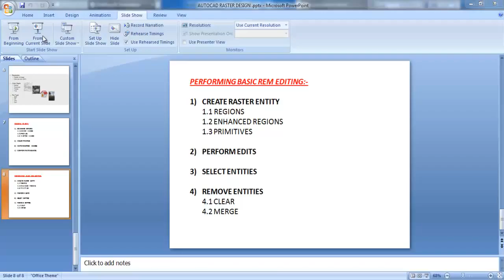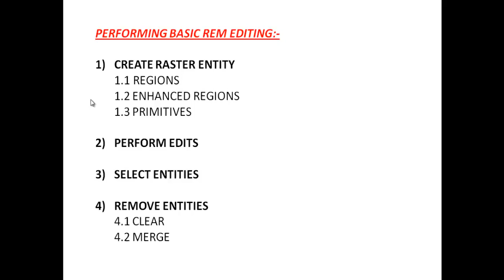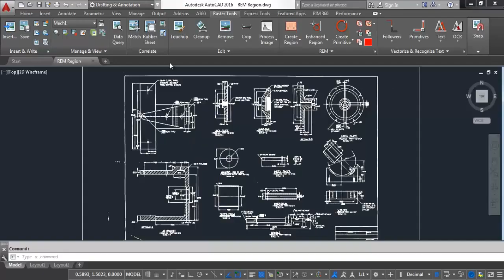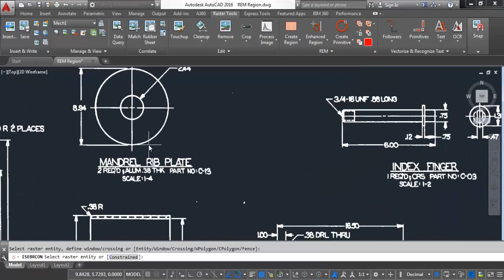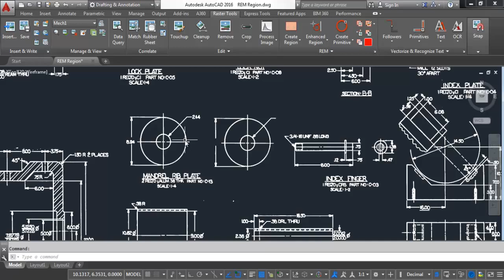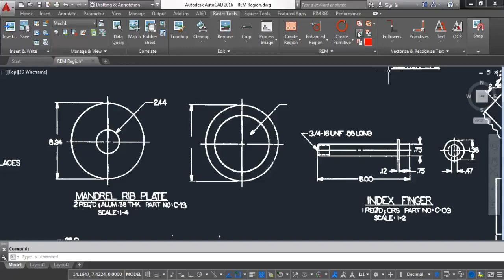15 PERFORMING BASIC REM EDITING